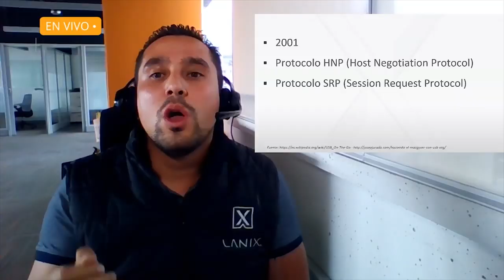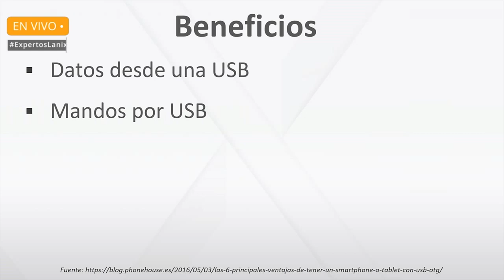[BITS] ExpertosLanix 96: Compartir la carga de mi celular Lanix α3 a un Lanix α9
BITS ExpertosLanix 96: Lanix α9 o Lanix α3 al rescate. Habrá ocasiones donde se te pueda ofrecer cargar algún otro celular, ya sea que estés en oficina o en una cena y alguien esté a punto de quedarse sin batería. En este ExpertosLanix te compartimos como convertir tu Lanix α9 o Lanix α3 en un cargador, pero no solo eso, también te compartiremos como hacer de tu Lanix Alpha 9 una computadora completa.
Esto se hace mediante tecnología Universal Serial Bus On-The-Go, o mejor conocido por como USB OTG, esto es parte del estándar o de la especificación USB, para usarlo debes comprar un cable especial, también típicamente llamado cable OTG, se súper sencillo de encontrar, muy económico y en muchas situaciones de grandísima utilidad.
USB OTG permite que los celulares smartphones basados en Android, como el Lanix α9 y el Lanix α3, actúen como un anfitrión de USB permitiendo que otros dispositivos se conecten a él. Por ejemplo, memorias USB, pen drives, cámaras digitales, teclado, mouse, etc.

La implementación de USB OTG en Lanix α9 y en Lanix α3 permite que estos smartphones de Lanix ejecuten los roles de maestro o esclavo USB al conectarse con dispositivos, por ejemplo, al conectarlo y establecer enlace USB con una Laptop se presentan como dispositivo de almacenamiento, pero al conectarles un cable OTG y ahí conectarles dispositivos, el Lanix α9 y el Lanix α3 actuarán como maestro. El dispositivo que controla el enlace de comunicación USB se denomina maestro o anfitrión, los dispositivos que se conectan son los esclavos o periféricos.

📚 Bibliografía